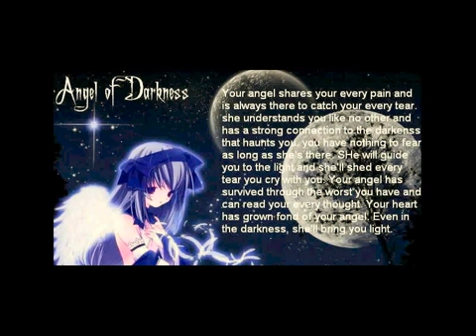Haunted anime girls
i love dark anime and this song so i made a quick video of it enjoy